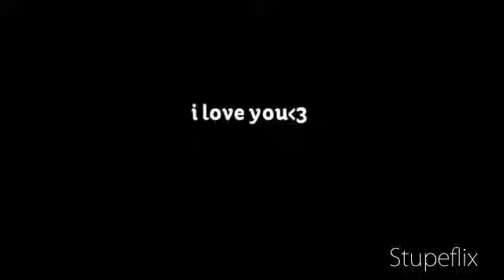zarlay love you